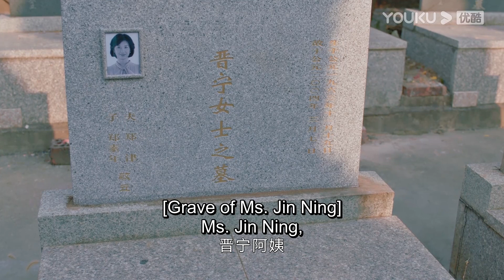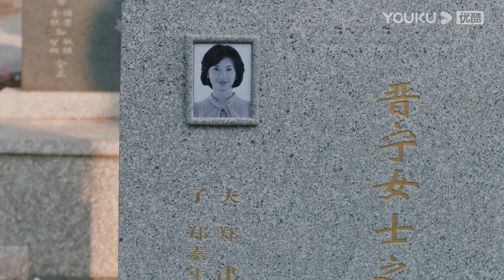【同框高糖片段12】林一跟陳鈺琪規劃未來，陳鈺琪摸摸林一的頭，鼓勵他一定能夠成功！ | 林一 陳鈺琪 Memory Of Encaustic Tile